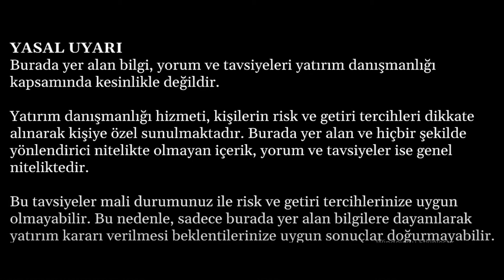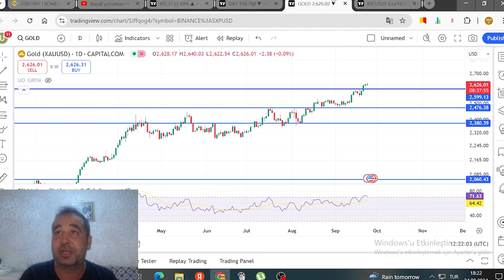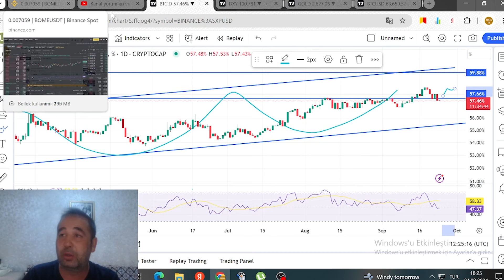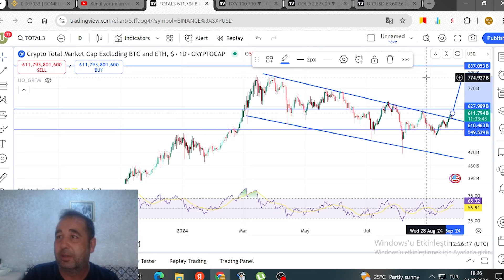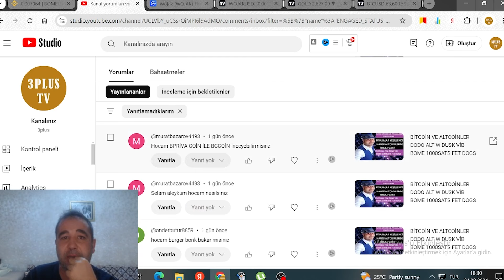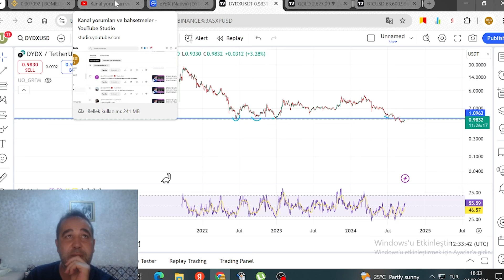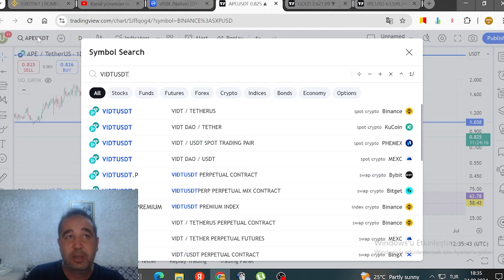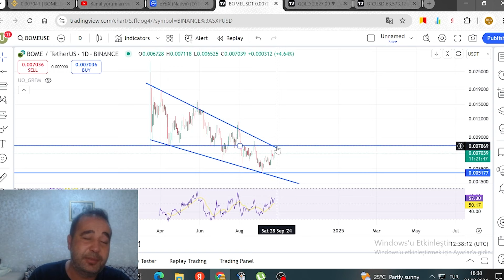BİTCOİN VE ALTCOİNLER POND WOJAK BİCON BURGER DYDX LTO APE VİDT LEVER BOME